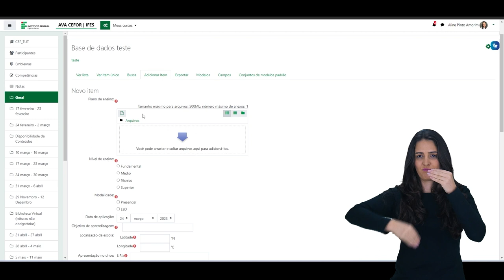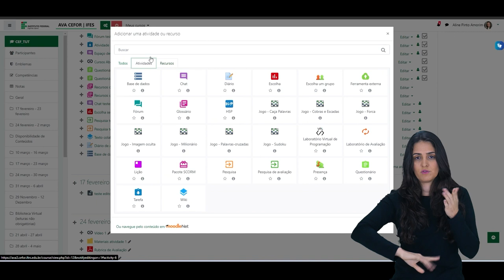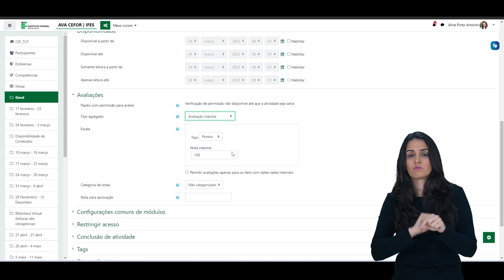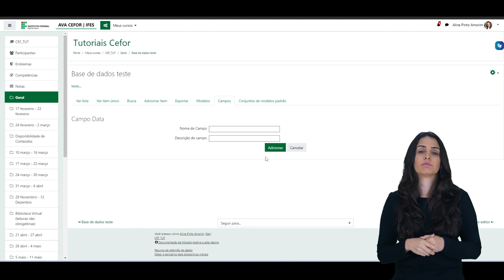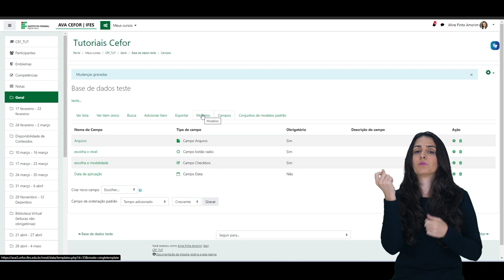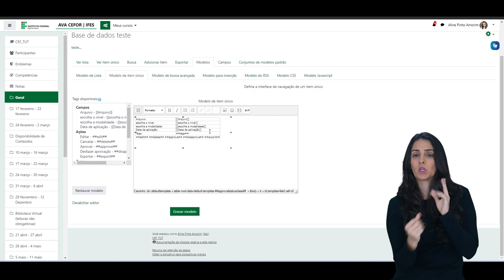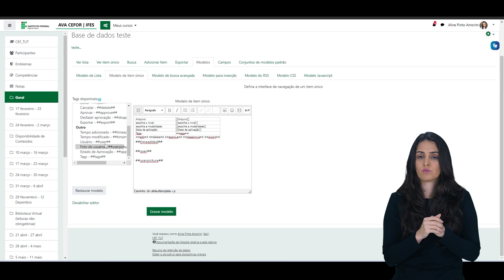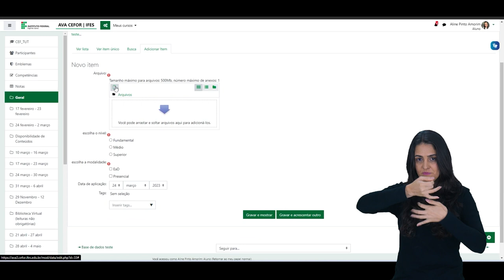Como inserir Base de Dados (Moodle 3.9) [Libras]